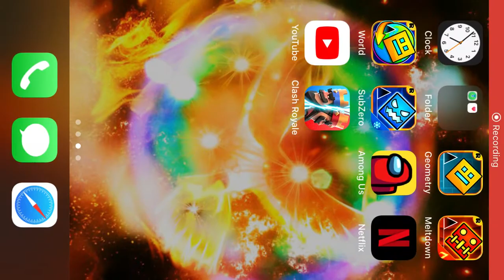Random vid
This is just a random Vid I recorded when I was playing gd. Here it is!